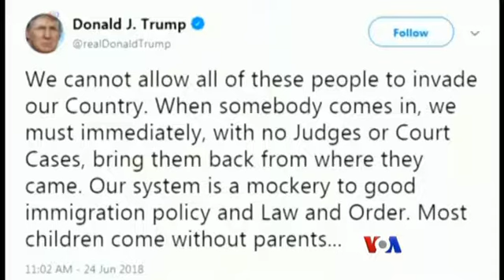သတင္းအက်ဥ္းခ်ဳပ္ ၀၆.၂၅.၂၀၁၈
တရားမ၀င္၀င္ေရာက္သူေတြကို ဌာနျပန္ပို႔ဖို႔ ေကာင္းတယ္လို႔ Trump ေျပာ၊ အေမရိကန္ကုန္ပစၥည္းေတြအေပၚ ကန္႔သတ္ခ်က္ေတြမဖယ္ရွားဘူးဆုိရင္ လက္တုံ႔ျပန္တာေတြရင္ဆုိင္ရမယ္လို႔ ကုန္သြယ္ဘက္ႏုိ္င္ငံေတြကို  သမၼတTrump သတိေပး